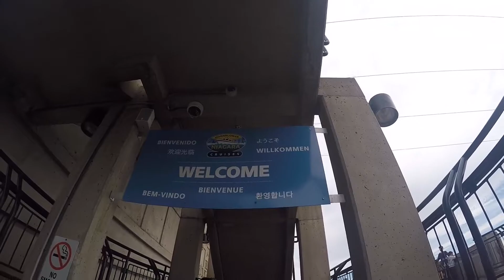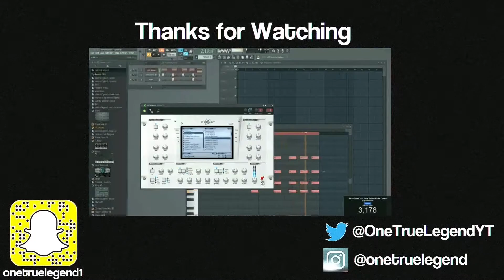THIS VIEW IS INSANE! | Vlog 8 | Canada Vlogs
Yo, it's your boy 1TL. We went to see Canada's side of the Niagara falls and I got mad footage on the boat going in the mist of the falls. Canada's side of Niagara Falls looks more insane than the US side. I also did some parkour in the beginning when we stopped for a break, tommorow is back to the old grind, back to UK.

PSN GAMERTAG:▼
ElectroGaming1
PSN GAMERTAG 2:▼
OneTrue_Legend